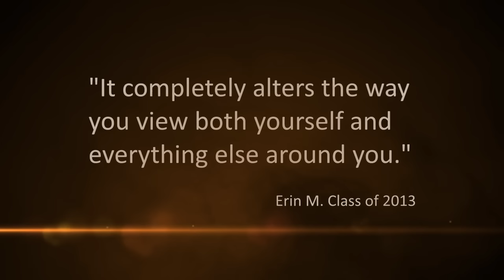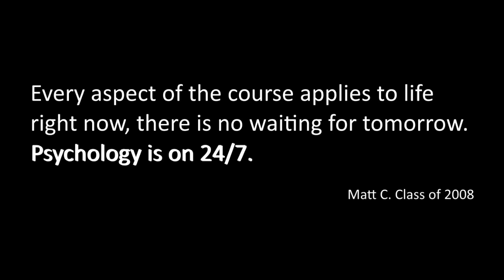WHS AP Pychology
Sign up for AP Psychology at WHS and see yourself and your world in a whole different way.